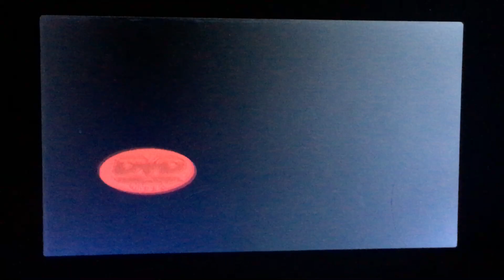#674 DVD video logo bouncing in 15 seconds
I remember back in 2014 when I was in 1st grade. I see on the smart board at my school, all the my classmates gets distracted by the bouncing DVD logo on the screen.

Electronic: DBPOWER DVD PLAYER